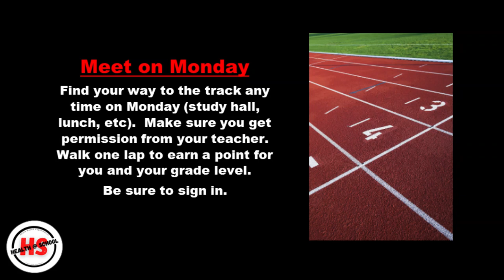Wellness Week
Wellness Weeks are a great way to promote healthy living at your school. They're even better when students help plan them. Grab your free guide for school wellness clubs

Learn more about skills based health by visiting me at gethealthatschool.com